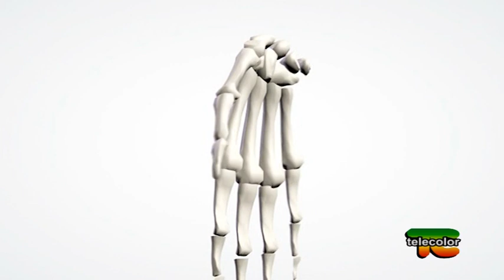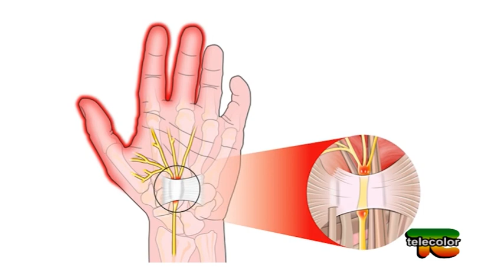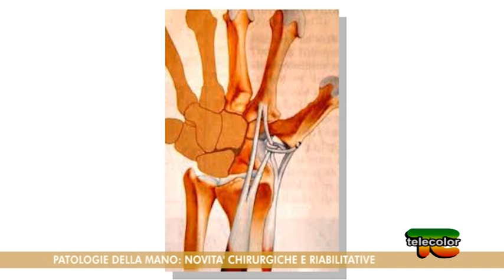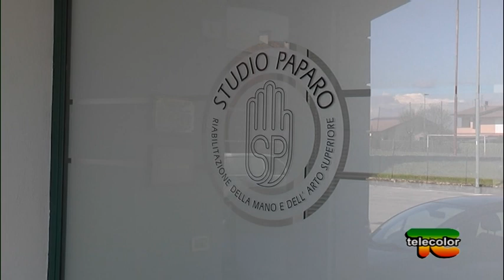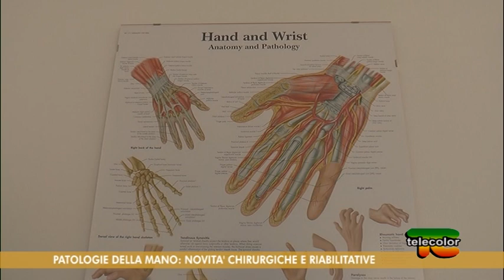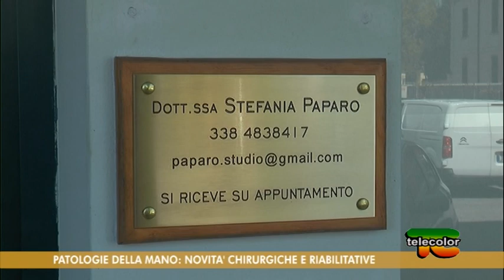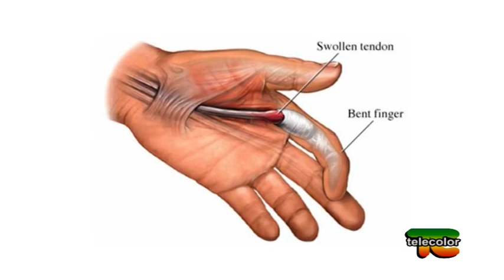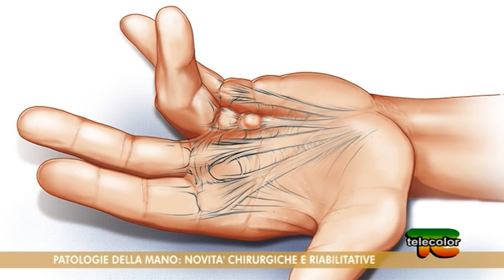Speciale Patologie della mano: novità chirurgiche e riabilitative - 10.05.2019